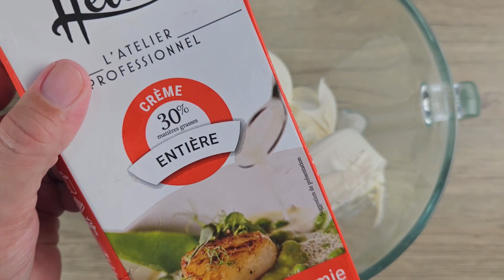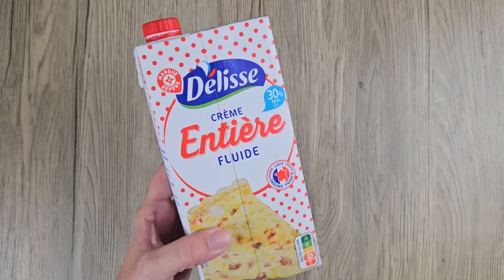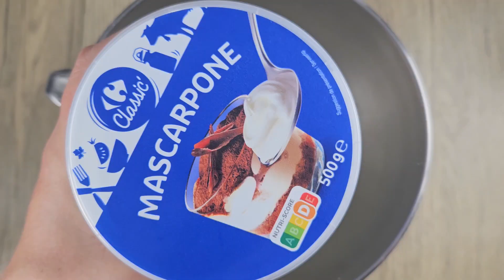RECETTE : Plateau sucré de mini cheesecakes Speculoos, Kinder Bueno et Oreos **LACHOUFAMILY**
La recette du plateau sucré que vous avez toujours rêvé de faire vous-même : les mini cheesecakes au speculoos, kinder Bueno et oreo

Vous vous êtes déjà demandé comment faire fusionner certains de vos biscuits et chocolats préférés dans une recette sucrée parfaitement équilibré ? Ne cherchez plus! J'ai exactement ce qu'il vous faut : un plateau de mini cheesecakes aux saveurs irrésistibles de Speculoos, Kinder Bueno et Oreo. Voici une recette qui promet de ravir les papilles et d'émerveiller les yeux, parfaite pour toute occasion.

**L'inspiration derrière la création :**

L'idée de ce plateau m'est venue lors d'une soirée entre amis où chacun devait ramener un petit quelque chose. Les cheesecakes ont toujours eu une place spéciale dans mon cœur (et mon estomac!), et quoi de mieux que de les associer avec des saveurs familières et tant aimées? Ces trois délices, aussi différents soient-ils, se marient à merveille dans cette recette, créant un accord parfait entre le crémeux, le croquant et le fondant.

**Un Soupçon de Speculoos :**

Commencez par le Speculoos. Ces biscuits épicés, originaires de Belgique, sont connus pour leur goût caractéristique de cannelle et de cassonade. Ils forment la base croustillante de notre cheesecake, offrant une texture et une saveur qui rappelle les fêtes de fin d'année. Lorsque cette base est associée à la douceur du fromage frais, elle crée un contraste exquis qui ravira vos papilles.

**Mon matériel**

- Robot Kitchenaid Artisan
- Moule pour mini cheesecakes
- Planche à découper
- Plateau en carton
- Napperon dentelle papier
- Poches à douille
- Douille cannelée

**La douceur du Kinder Bueno :**

Ensuite, il y a le Kinder Bueno. Ah, cette barre chocolatée onctueuse et croustillante ! Ses couches de gaufrette enrobées de chocolat au lait, fourrées d'une crème noisettée, se fondent parfaitement dans la richesse du cheesecake. En utilisant le Kinder Bueno comme garniture, on obtient une surprise fondante à chaque bouchée, ajoutant une dimension de gourmandise inégalée.

**L'incontournable Oreo :**

Et enfin, le grand classique : l'Oreo. Ces biscuits noirs et blancs sont un véritable symbole de l'enfance. En les intégrant à la recette, ils apportent une touche chocolatée qui contraste magnifiquement avec la blancheur du fromage. Émiettés sur le dessus ou intégrés dans la préparation, ils ajoutent ce petit plus qui fait toute la différence.

**Conclusion :**

Lorsque vous présenterez ce plateau sucré à vos convives, attendez-vous à des exclamations d'émerveillement. Chaque mini cheesecake est un voyage gustatif à lui seul, mêlant tradition et modernité, douceur et croquant. Que ce soit pour une fête, un anniversaire, ou simplement pour se faire plaisir, ces petites merveilles sucrées ne manqueront pas d'impressionner.

Et surtout, partagez vos créations avec nous !  Bonne dégustation à tous !

(Note : Si cette description vous a donné l'eau à la bouche, assurez-vous de regarder la vidéo jusqu'au bout pour tous les détails de la préparation. 😉)

Comment pouvez-vous nous aider ?

Vous pouvez nous aider en aimant cette vidéo, en mettant un commentaire, en la partageant avec votre entourage, en vous abonnant à notre chaîne. On adore partager avec vous, mais cela nous demande beaucoup de travail en amont, et si vous pouvez prendre le temps de nous faire un retour, cela a beaucoup de valeur.

Merci la famille !